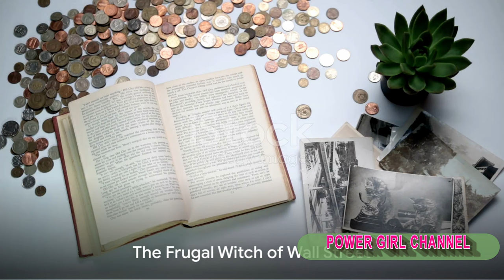Top 10 Strangest People on Earth. ‼️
Explore the fascinating world of the Top 10 Strangest People on Earth in this intriguing YouTube video. From unique physical features to extraordinary talents, these individuals will leave you in awe.
2) Add my channel to your featured channel box "AwesomeEats"
3) Embed this video on a blog

Hallo guys,  We will upload video about everything.

Recently uploaded
New to you
History